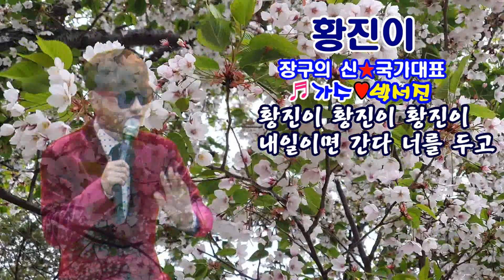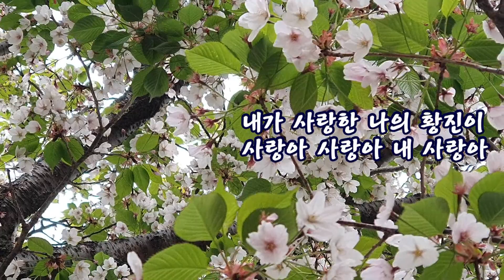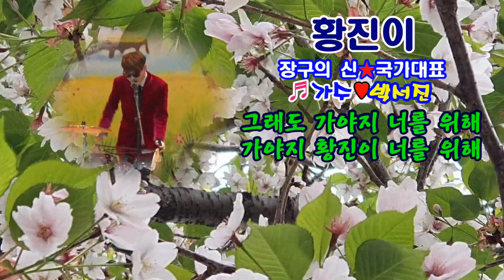황진이/장구의 신/가수 박서진/원곡 박상철/촬영편집/영상 김감독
상호 영상 공유 합니다
장구의  신  박서진 가수
많은 사랑 주세요